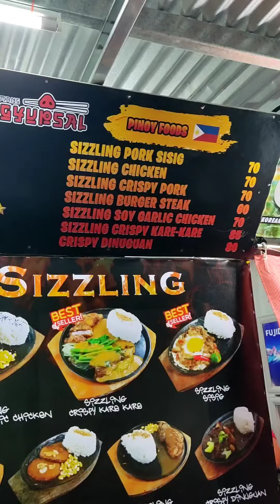Pinakasulit na Pork Sisig sa Lucena City for as low as 70 pesos (Mang Samgyopsal)